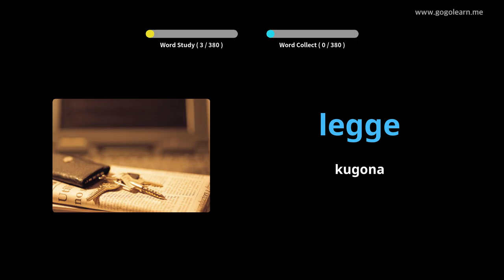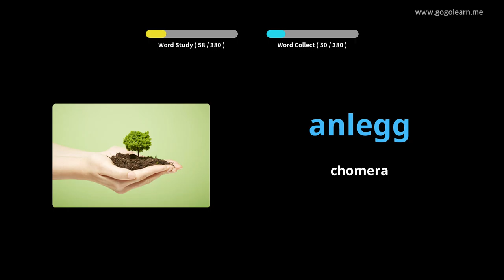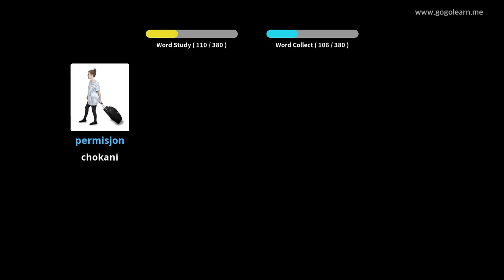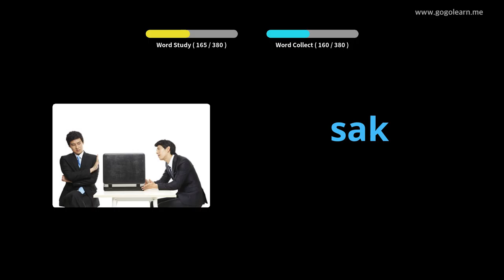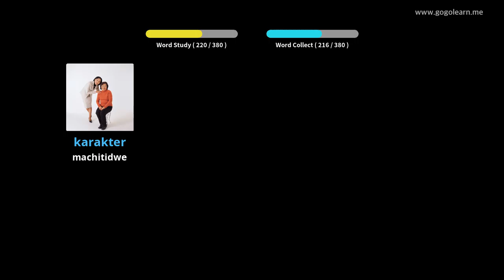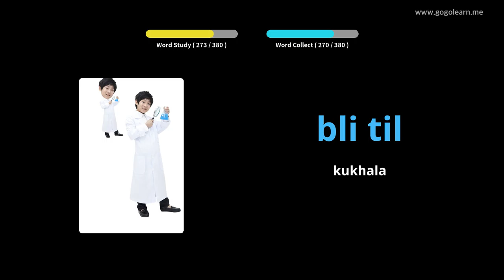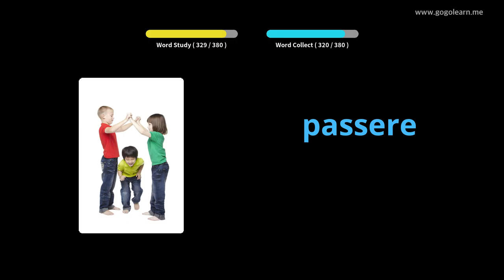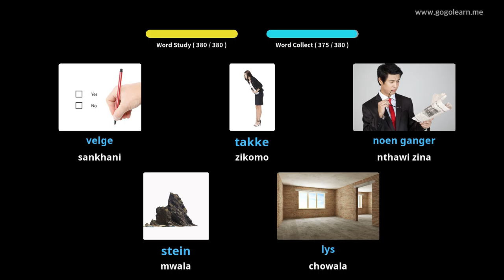Norwe Vocabulary Sekondale 1 | Golearn